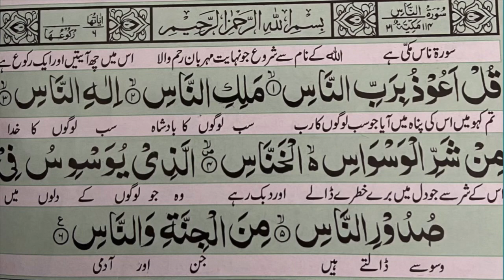Quran surah Al-Nas (x10)sheikh mashary